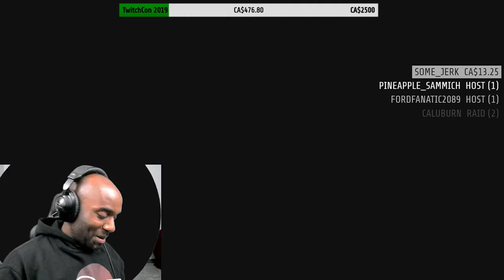Twitch Highlight - I shut my computer off mid-match (Extended Version)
I managed to unplug my computer in the middle of a PUBG match.  Find out if I made it back into the match!